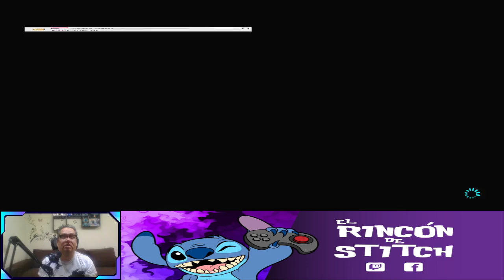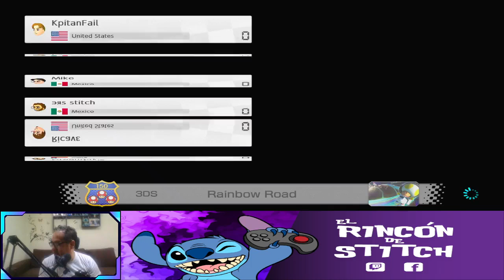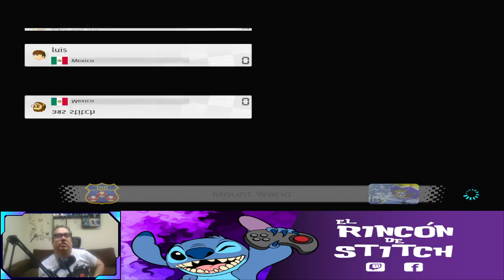[El rincon de Stitch live] Reta de carritos.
Reta de carritos.